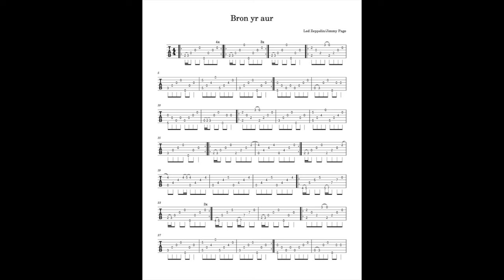"BRON YR AUR" Led Zeppelin FINGERPICKING C6 Tuning w/ Downloadable TABS (Jimmy Page)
I've been playing this song for at least 30 years. Absolutely love it. So here's a guitar lesson on how to play it. It's not exact but it's about 95%+. With Downloadable Tabs!

NOTE: Jimmy Page may have hybrid picked this song as he did most. That's when you use the pick between your thumb and first finger and use your middle, ring and pinky for the higher strings.

Jimmy Page also went into a C6 tuning for this one.
C6 Tuning = C A C G C E (Big to little)

00:00 Performance of full song by Damon Wood
02:50 Tab Preview
02:56 Introduction
03:04 C6 Tuning
03:38 Part One